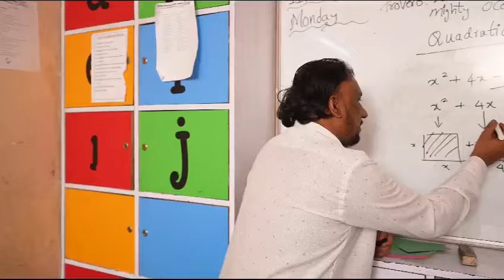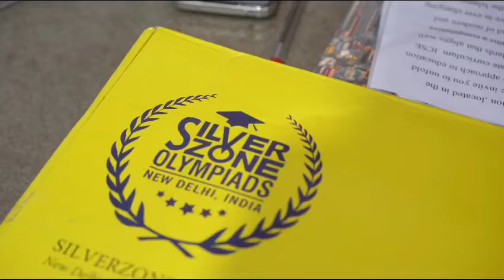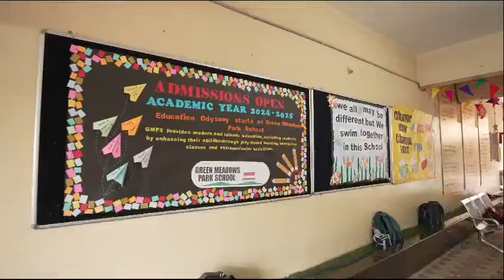Green Meadows Park School.Admissions Open For The Academic Year 2024-25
Green Meadows Park School is the school which emphasizes on the development of creative potential of each individual.